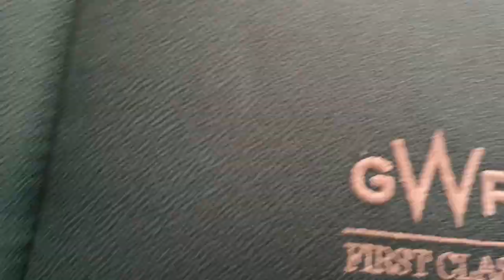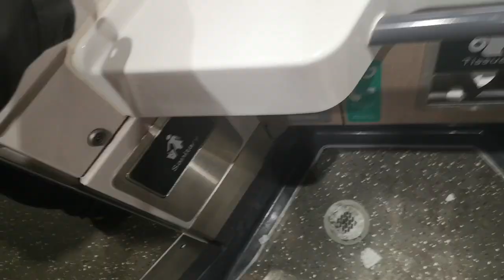22 December 2022